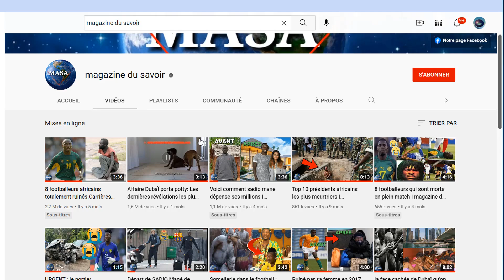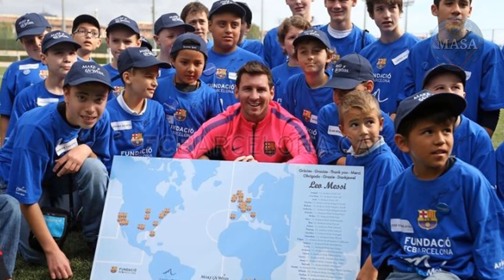Voici 99 choses que vous ne savez pas de Lionel Messi. Comment il dépense ses millions? Regardez Ça.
footballeur professionnel argentin,Lionel Andrés Messi également connu sous le nom de Leo Messi est Largement considéré comme l'un des plus grands joueurs de tous les temps. Mais il existe plein de choses que vous ignorez probablement sur Léo Messi et  comment il dépense ses millions. Nous vous invitons à suivre cette vidéo.